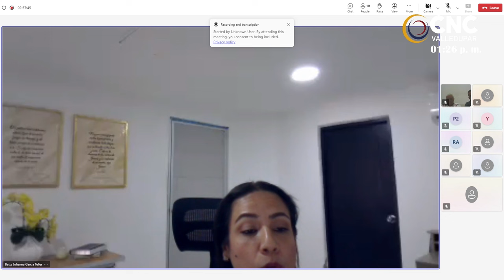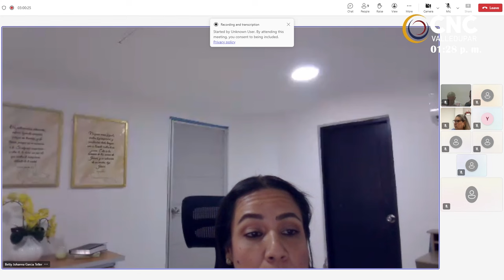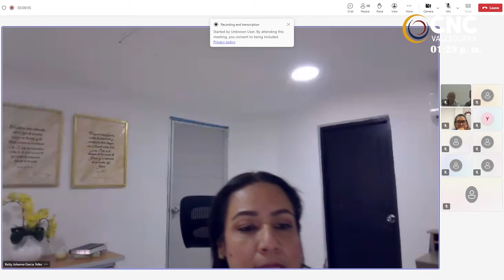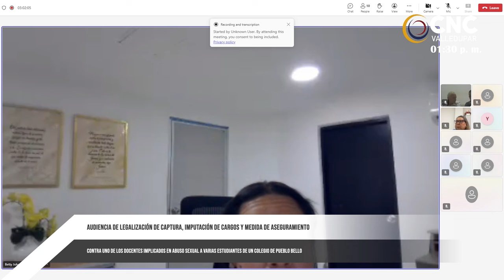A LA CÁRCEL DOCENTE DE PUEBLO BELLO SINDICADO DE ACTO SEXUAL CON UNA ESTUDIANTE